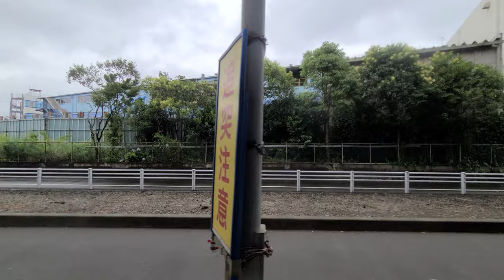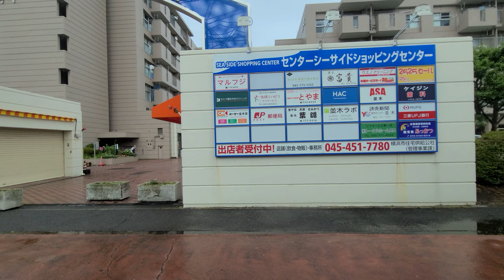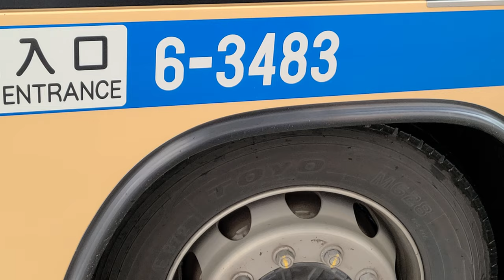【全区間車窓/廃止前】横浜市営バス 294系統 なぎさ団地循環 新杉田駅前～新杉田駅前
2021年7月10日(土)をもって、294系統は運行終了し、7月11日(日)からは321系統(三井アウトレットパーク - 能見台駅入口 - なぎさ団地 - 三井アウトレットパーク)にルート変更されます。
これは、2021年3月31日に94系統が廃止になったことに対する措置で、なぎさ団地から能見台駅方面などへのアクセスを目的としています。地元の方には、5月上旬には新路線のチラシが配られていたそうです。
ちなみにこの時、一番多い時は13人乗っていました。

詳細は以下の資料をご覧下さい。

本来は右側で撮影したかったのですが、雨粒が多くて、左側で撮影しました。

【担当】
磯子営業所

【停留所 一覧】
新杉田駅前
新浜橋
杉田平和町
昭和町
南部市場前
食品団地前
木材港入口
サブセンター前
富岡東中学校前
八幡公園前
地区センター
金沢総合高校前
長浜公園前
金沢スポーツセンター前
パークハイツ前
なぎさ団地前
イガイ根公園前
マリンハイツ前
幸浦交番
並木中央
長浜公園前
金沢総合高校前
地区センター
八幡公園前
富岡東中学校前
サブセンター前
サブセンター前
木材港入口
食品団地前
南部市場前
昭和町
杉田平和町
新杉田駅前

【撮影車両】
6-3483(日野ブルーリボン)
QDG-KV290N1
2016年式

【撮影日】
2021年6月19日(土)